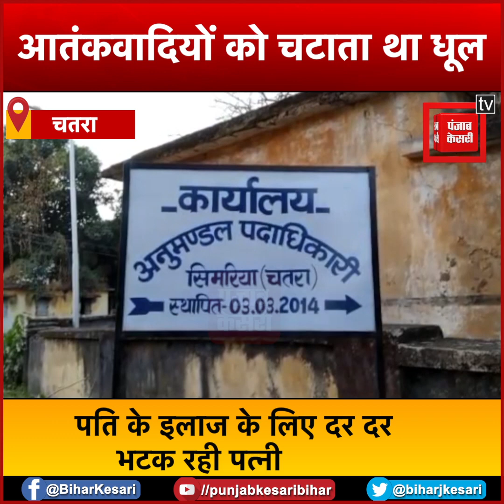जिंदा रहने के लिए जवान को चाहिए लाखों की मदद, आतंकवादियों को चटाता था धूल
सिमरिया प्रखंड के केंदू गांव का रहने वाला आरक्षित 64 रामचंद्र गंझू जैप 7 का जवान है. जो कि लिम्फोमा कैंसर नामक बीमारी से पीड़ित हैं. और वर्तमान में आतंकवाद निरोधक दस्ता झारखंड धुर्वा में पदस्थापित हैं.